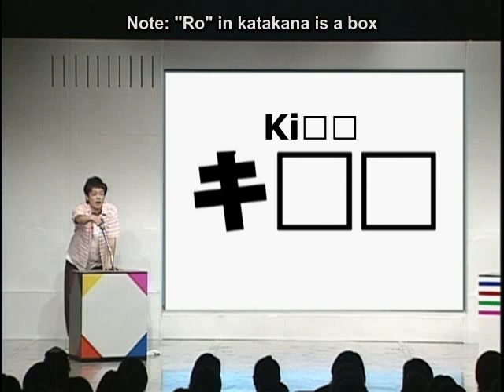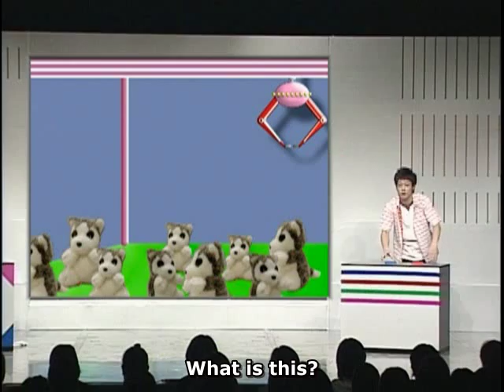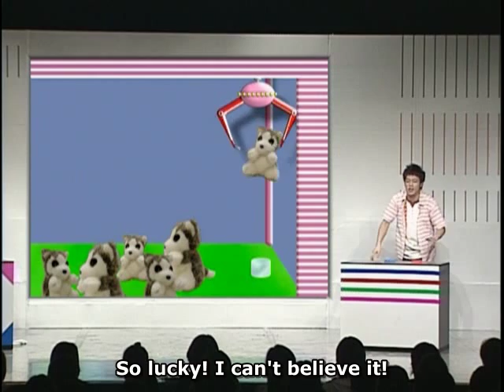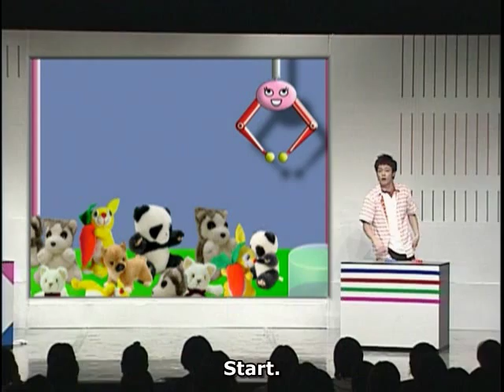Netajin Gamecenter - Jinnai Tomonori HQ